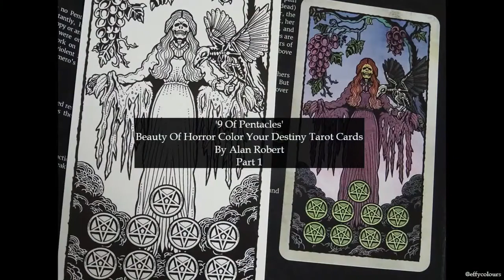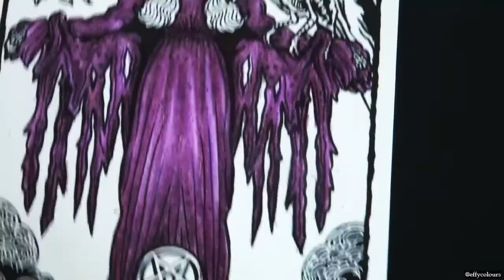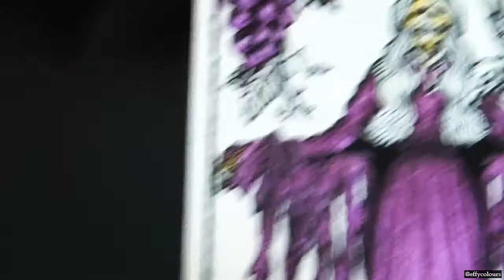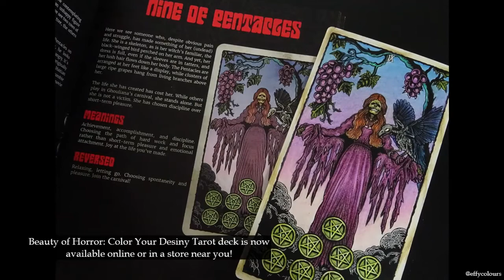Part 1 '9 Of Pentacles' Colour Your Destiny Tarot Cards By Alan Robert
I hope you enjoy Part 1 of colouring the '9 Of Pentacles' from the 'Beauty of Horror Colour Your Destiny Tarot Cards' by Alan Robert!
I'm still learning how to film whilst colouring so please forgive my mistakes in this video!

Thanks again to IDW publishing for sending me these GOREgeous tarot cards to review!

I don't receive any money from you using these links, they're just here for your convenience. 😊

Artist: Alan Robert @alanrobert666 on IG
Publisher: IDW Publishing @idwpublishing on IG